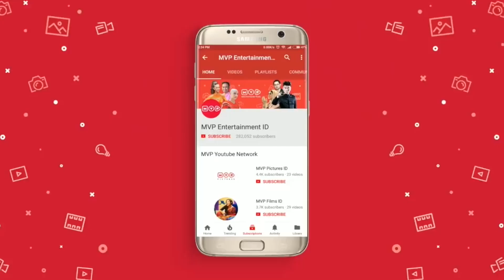Toga Ajaib | Tuyul Millenium Season 2 Episode 16